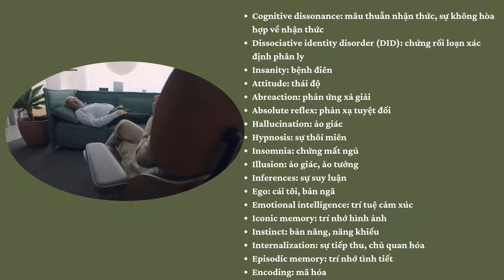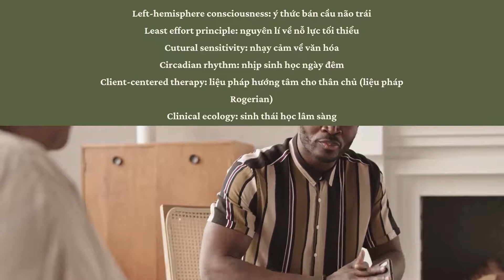Từ vựng tiếng Anh chuyên ngành tâm lý học | 4Life English Center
4Life English Center (e4Life.vn) xin gửi đến bạn đọc bộ từ vựng tiếng Anh chuyên ngành tâm lý học phổ biến nhất hiện nay, hy vọng bài viết dưới đây sẽ giúp bạn có thêm nhiều vốn từ vựng hỗ trợ cho công việc.